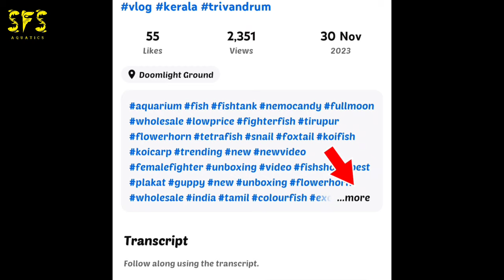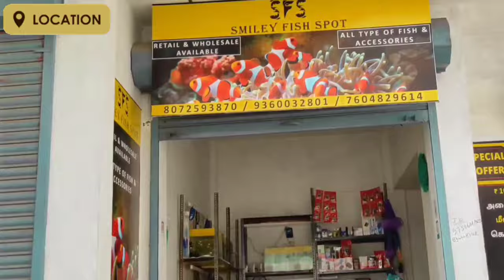🤩PART-2 new collection arrived😱🤑very lowest price🎁fish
📞 more contect:
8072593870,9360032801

🏤 address:
tirupur old bus stand,ksc government high school,doom light parkground near, tirupur-4❤